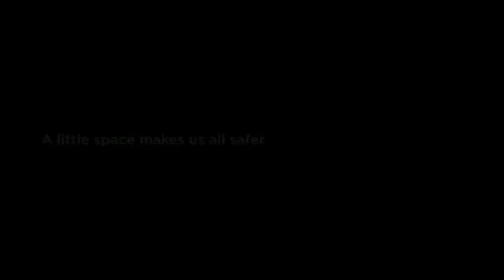ABD'de yayınlanan 'sosyal mesafe' videosu çok konuşuldu.